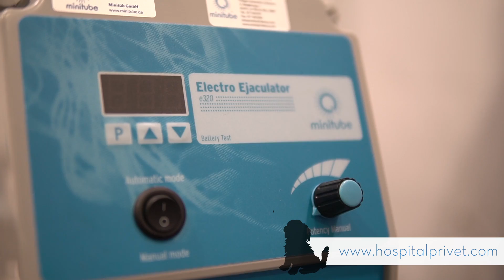CAP 279. VETERINARIO especialista en reproducción animal. Inseminación artificial gatos domésticos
SERVICIO DE INSEMINACIÓN ARTIFICIAL en el Hospital Veterinario Privet para FELINOS DOMÉSTICOS.

Electroeyaculador portátil y disponible para todas las especies. Desde perros y gatos a grandes animales salvajes.

Ideal para animales en los que la monta natural no es posible o la fertilidad o fecundidad se encuentra alterada. Ayudamos conservar y reproducir especies en peligro de extinción además de a multitud de animales domésticos.

Hemos conseguido realizar con éxito inseminaciones artificiales a leones, tigres, panteras, jaguares, lobos europeos, lobos ibéricos, gato serval, lince caracal, lince boreal, leopardos, guepardos, y numerosos mamíferos de menor tamaño tanto domésticos como salvajes.

En este caso os mostramos el procedimiento de inseminación de una pareja de gatos comunes en los que la monta natural no es posible porque la hembra no la tolera. Al ser las gatas hembras poliéstricas estacionales de ovulación inducida por la monta, ahora, en época de celo, hemos de conseguir su ovulación mediante la inyección hormonal de HCG